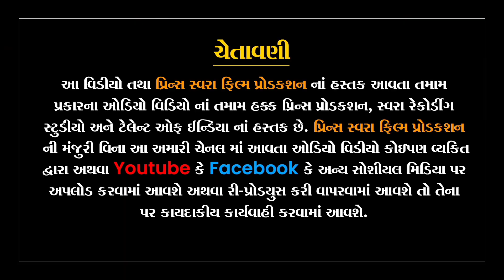Mari vat No Vihamo | હિમાંશુ પરમાર | મારી વાત નો વિહામો